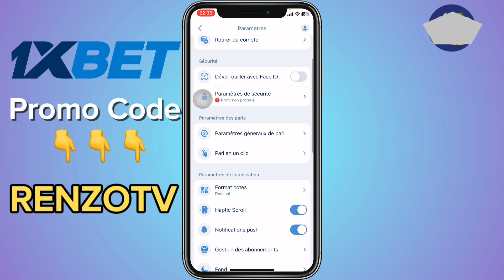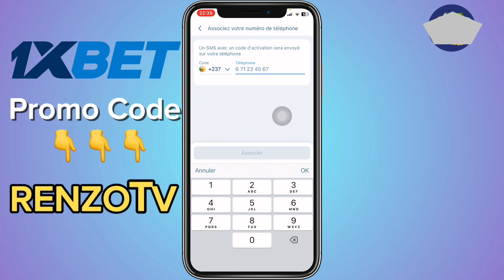Comment Associer Un Numéro De Téléphone Sur 1xbet (2024)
Je Vais Vous Montrer Comment Associer Un Numéro De Téléphone Sur 1xbet